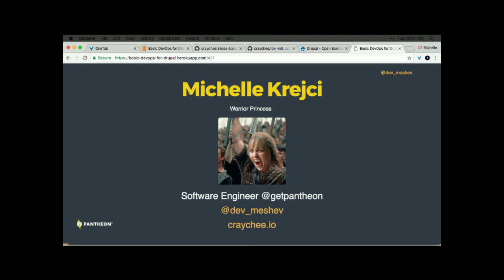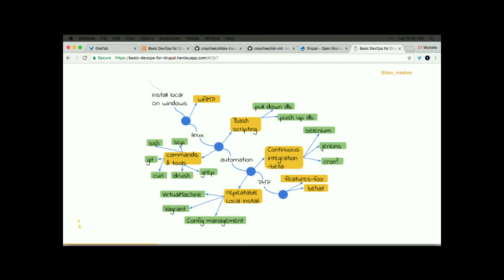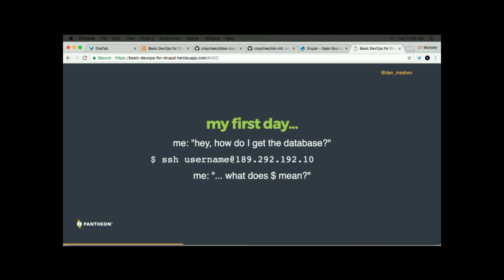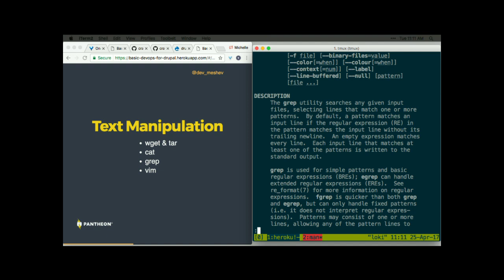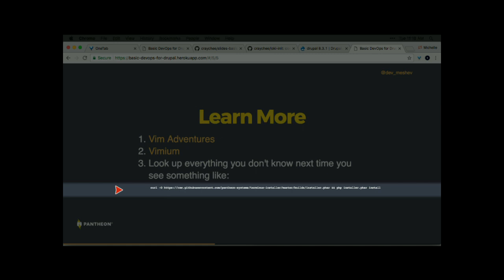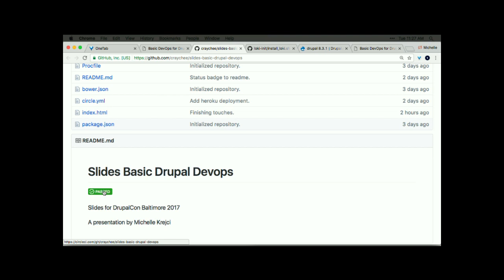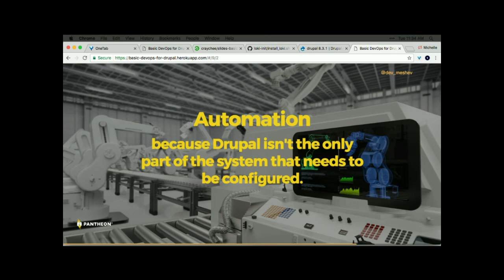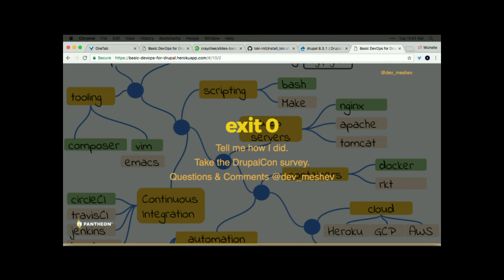DrupalCon Baltimore 2017: Basic DevOps Skills: Where to Start and How to Learn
Have you ever felt like devops people are speaking a different language? Do you have the vague sense that “the devops” will make you go faster but you are not sure how? This is the session for you.

How we work is at least as important of an investment as the actual work we do. Leveling up with some basic devops skills is just as valuable as investing time into leveling up with PHP7, CSS3, or agile processes. These are the skills that will make you get better faster and then can enshrine the best of you in an automated task.

We will start with some collective hand-wringing about what “devops” is and then give ourselves permission to decide that it is a set of skills and processes that are worth developing. Then, we will get into what is worth your time and what is not. Those topics include:

Scripting the boring stuff
NGINX config explained using only the 1000 most common English words
Getting started with Continuous Integration
Networking and text manipulation commands that will make your colleagues think you are a wizard